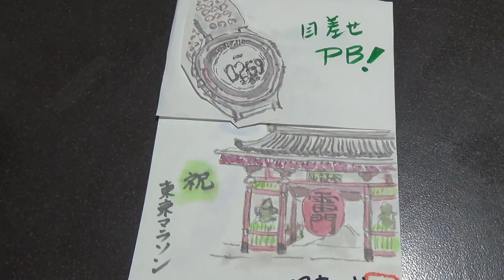早朝絵手紙 明日は東京マラソン 目指せPB 筑西市宝石店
明日は東京マラソン、参加される皆さんPB目指して頑張ってください！
ジュエリーマーノ
ジュエリーマーノのライン始まりました！
ご登録下さったお客様には、お得な情報をプレゼントします！